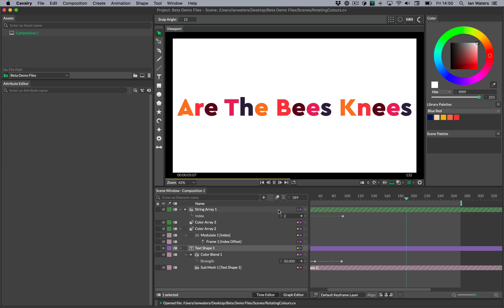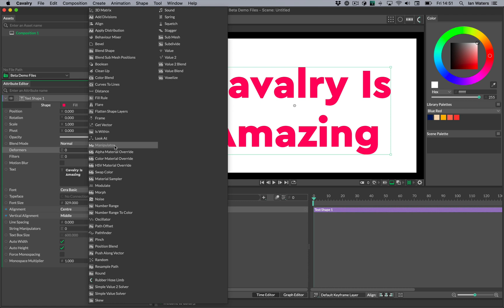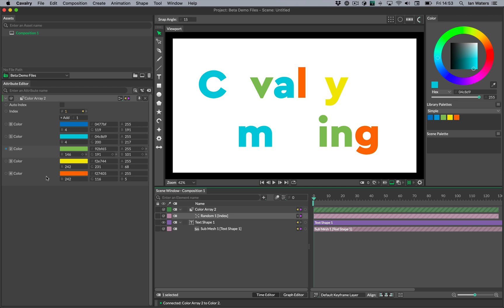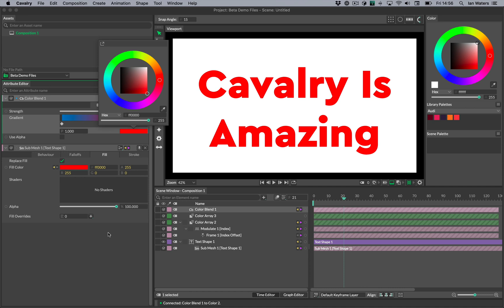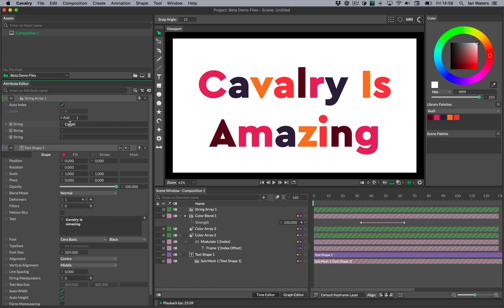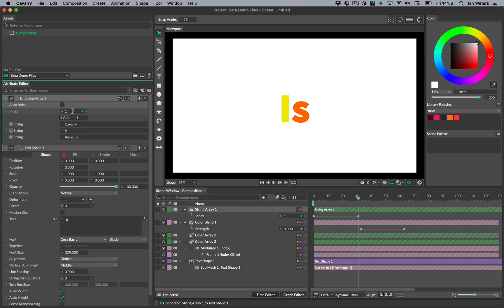Feature | Using Cavalry's Sub-Mesh Behaviour to cycle Text colors.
By using a Sub-Mesh Behaviour it's possible to animate the color for Text on a per line, word or character basis. This video also demonstrates the Color Blend utility along with the String Array.

Created in Cavalry 1.0.1